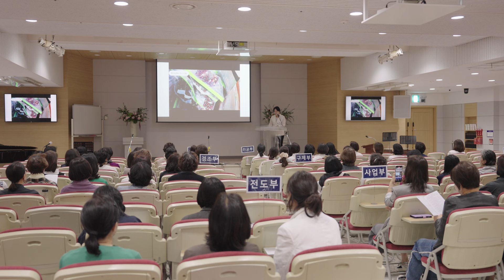[소망교회] 여전도회 신앙 수련회 / 소망뉴스 / 2024년 10월 넷째주 소망뉴스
2024년 10월 넷째주 소망뉴스

소망교회 여전도회가 신앙 수련회를 열었습니다.
회원들의 영적 성장과 화합을 위해 1여전도회부터 7여전도회까지 한 자리에 모여
예배와 말씀으로 믿음과 헌신의 뜻을 새롭게 다졌습니다.